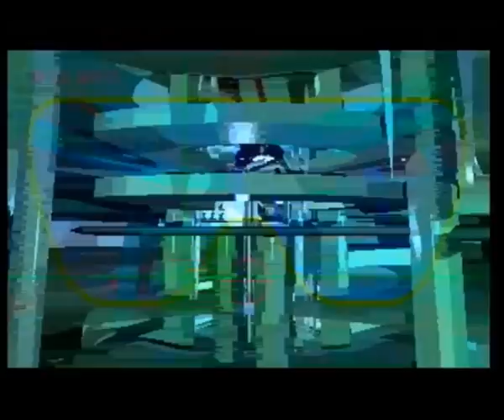Let's Play - Burn:Cycle 09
This is part 9 of my playthrough of the CD-i game 'Burn:Cycle'.